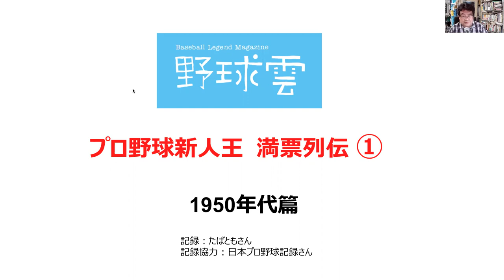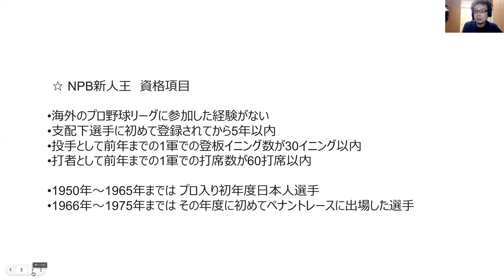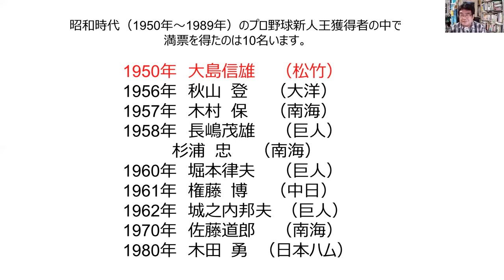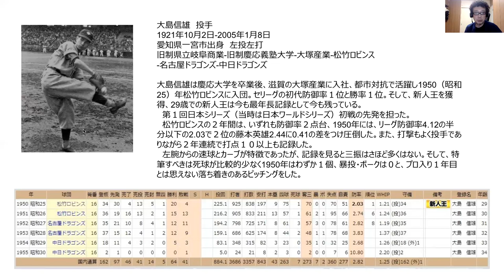【大島信雄(松竹) 1950年セ・リーグ】新人王満票列伝 1950年代その1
「東京神田神保町にある日本随一の野球古書店ビブリオさんとのコラボ企画をお届けします。
【昭和20年代野球倶楽部サイト】

【古書ビブリオ】
小野さんのお店

【クラシックSTATS鑑賞】
たばともさん監修のブログ